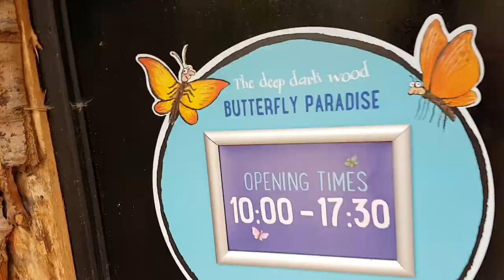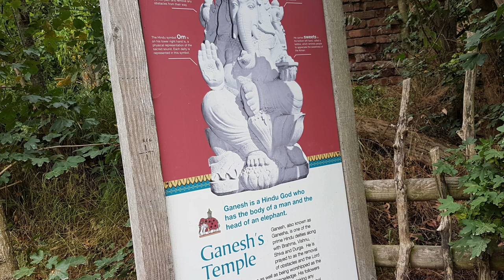Twycross Zoo Vlog 2022 (Vlog Of My Week Day 5) Great Place For You And Your Family!!!!!!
my best training videos-